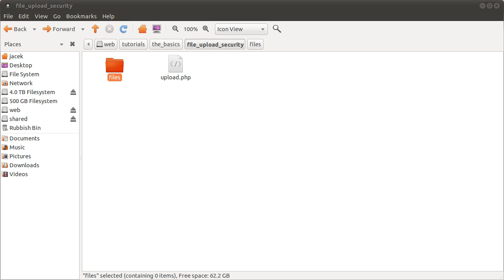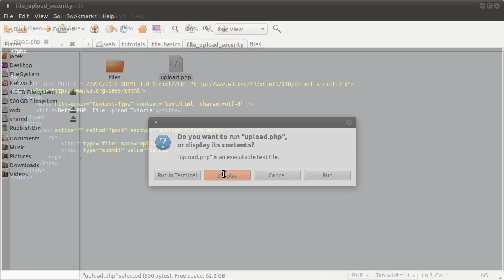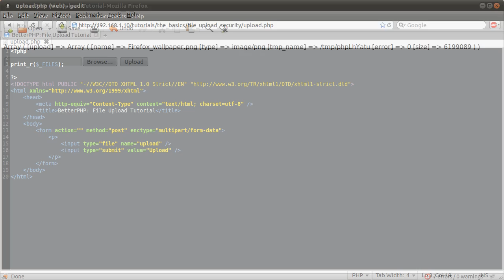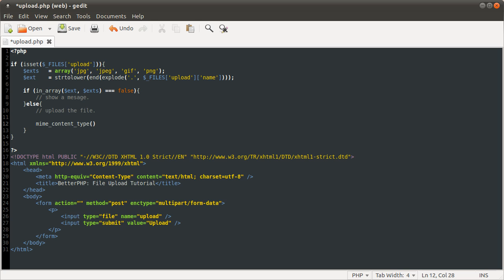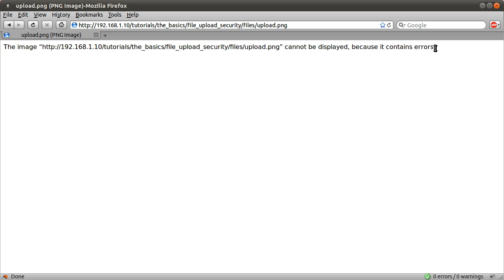PHP Security: File Upload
In this video I mention a very common security issue with file uploads and tell you about a secure way you can prevent bad files being uploaded. To give an idea of how common this problem is if you google "free image hosting" 3 of the sites on the first 4 pages have this issue !